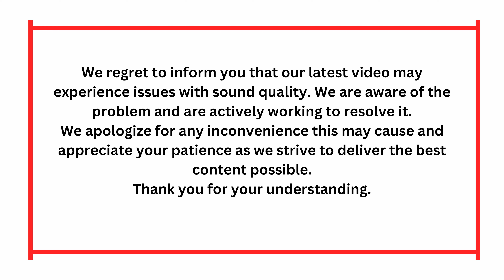BBMzansi, LiemaPantsi, ANCManifestoLaunch, VoteEFF, VoteMK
TOP TRENDS IN SOUTH AFRICA:
5. VoteMK2024 | 13k mentions | 38m impression
4. VoteEFF | 14k mentions | 315m Impressions
3. ANCManifestoLaunch | 15k mentions | 1.2B Impressions
2. LiemaPantsi | 25k mentions | 50m Impressions
1. BBMzansi | 236k mentions | 873m Impressions

MOST MENTIONED IN SOUTH AFRICA:
5. @destinyZee | 14k mention | 107m Impressions
4. @myanc | 18k mention | 79m Impressions
3. @whotfismick | 21k mention | 41m impressions
2. @MDNNewss | 23k mention | 117m impression
1. @chrisexcel102 | 29k mention | 159m impressions

AD OF THE WEEK:
Allan Gray: Everything comes around (Long term investment)